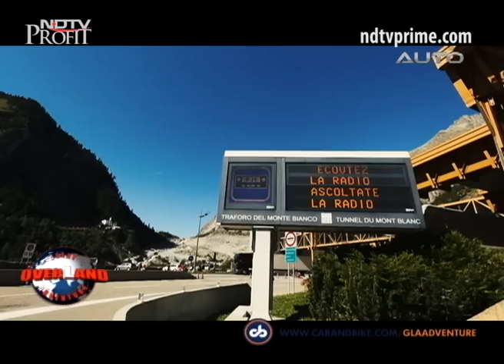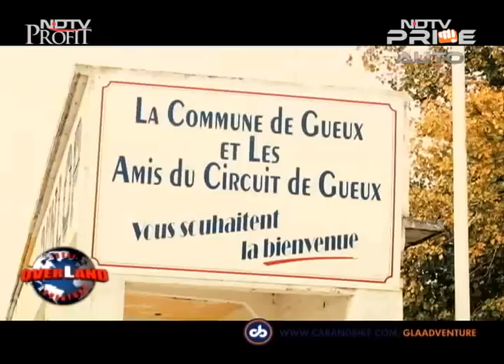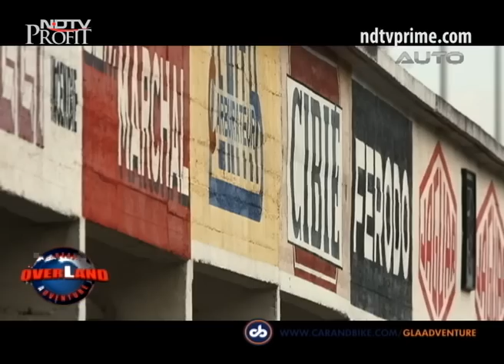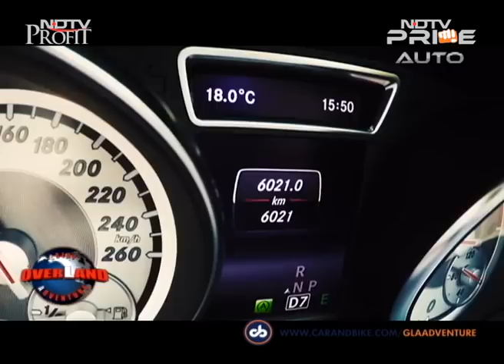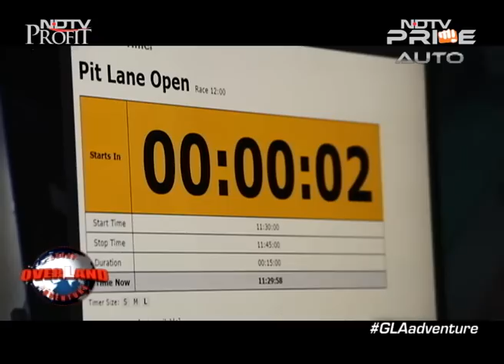GLAadventure: A visit to Mercedes F1 factory in Brackley is a must for any Formula 1 fan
Team GLAadventure discovered the abandoned circuit – Reims-Gueux race track in North-East France which is now a known public road. In 1972, the circuit closed permanently due to financial difficulties. But there are a few sections of the old circuit which are still visible around the pit lane. They then board a train to cross borders through the Eurotunnel linking United Kingdom and France, beneath the English Channel. The Great Overland Adventure team also explored the famous Mercedes AMG Petronas Formula One Headquarters in Brackley and met Toto Wolff, Executive Director of Mercedes Motorsport.